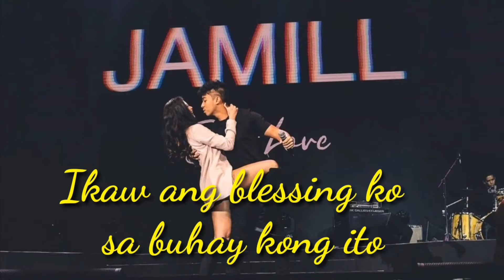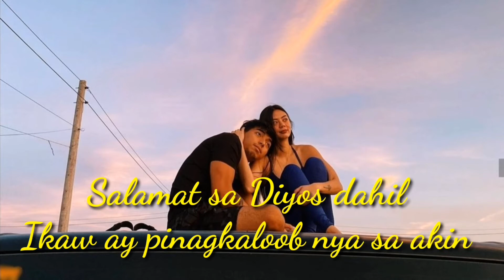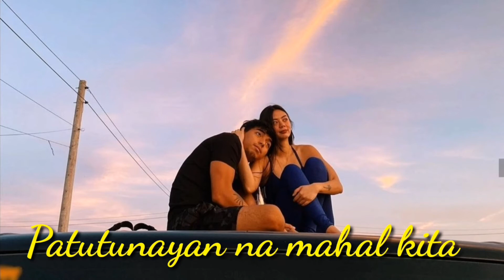July 26, 2020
TAYO HANGGANG DULO//JAMILL//Jayzam Manabat//Camille Trinidad//Chika vlogs

para updated ka sa aking mga videos.

INTENDED.

Artist: Camille Trinidad
            Jayzam Manabat